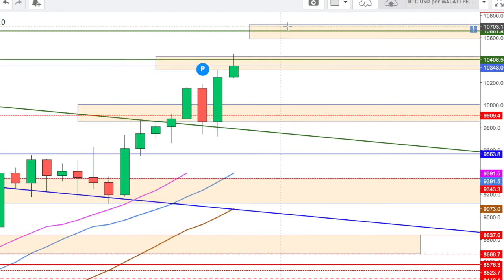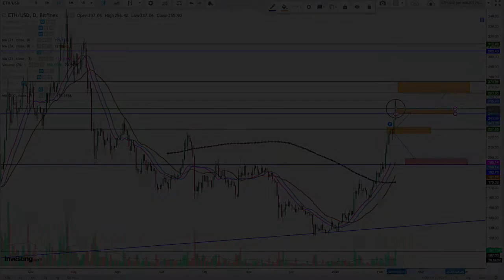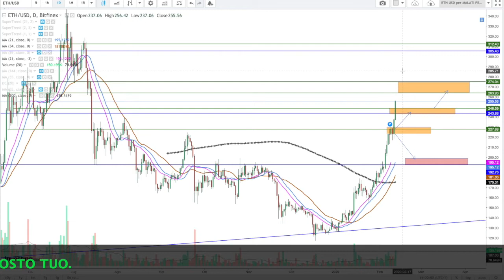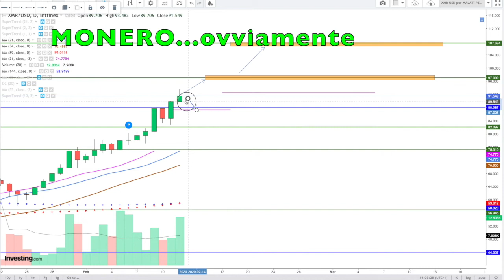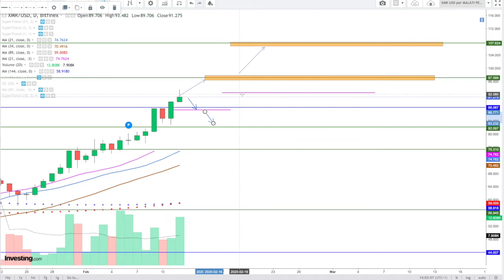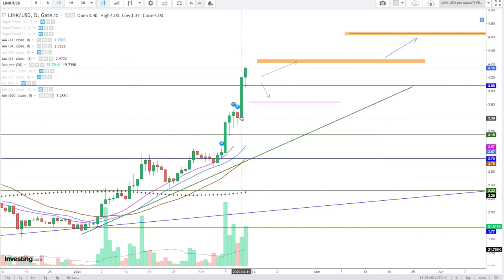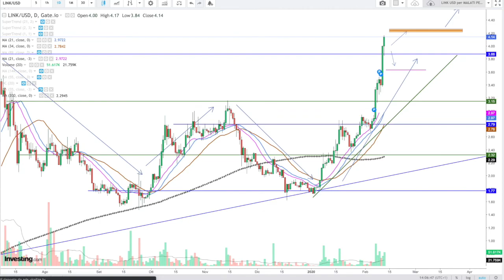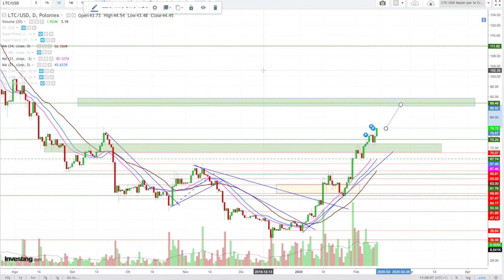ANALISI TECNICA BITCOIN & ETHEREUM. Bonus: Monero, Chainlink, Litecoin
In questo video ho approfondito e messo in mostra l'analisi tecnica su Bitcoin con previsioni su BTC ed Ethereum.
Troverai il Bonus, di analisi tecnica, dedicato a Monero(XMR), Chainlink (LINK) e Litecoin (LTC).